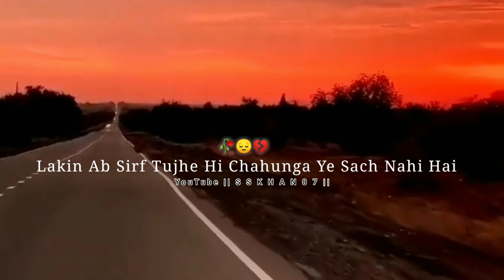Tu Khush Hai Mere Bagair Ismein Galat Kuch Nahi Hai || NewVideo 💔 SadVideo